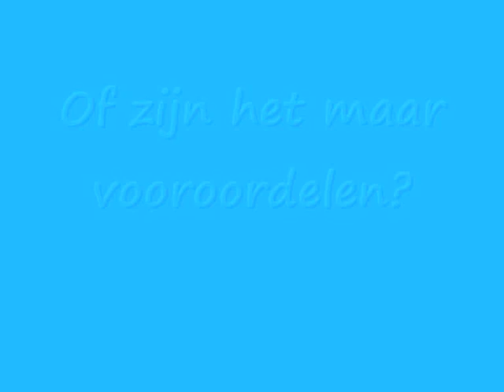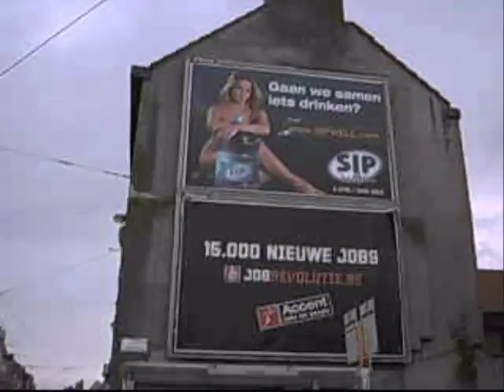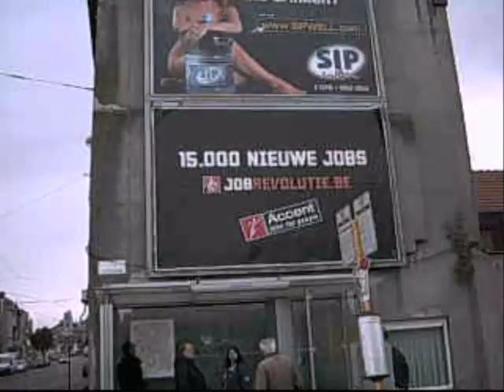Wispelberg Café Turquoise